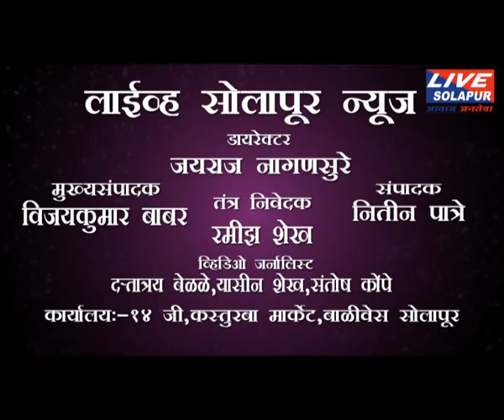26 05 2018 काँग्रेसचा नेता कोण असावा हे आंबेडकरांनी सांगू नये-आ.शरद रणपिसे livesolapur news